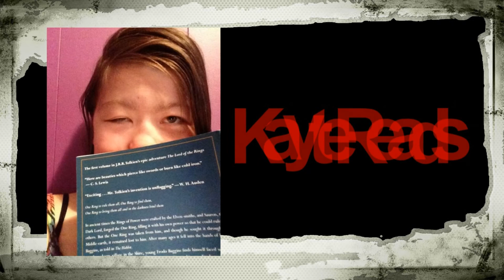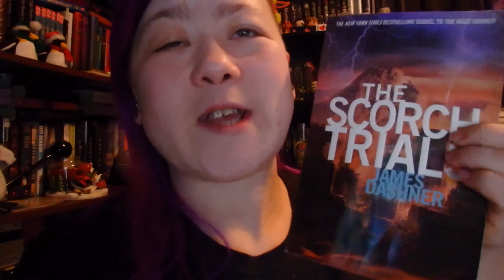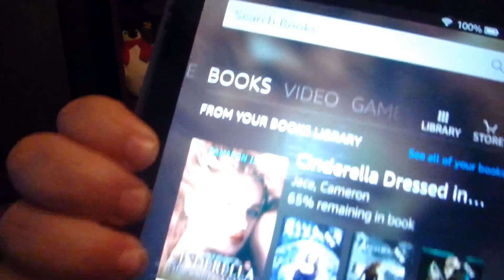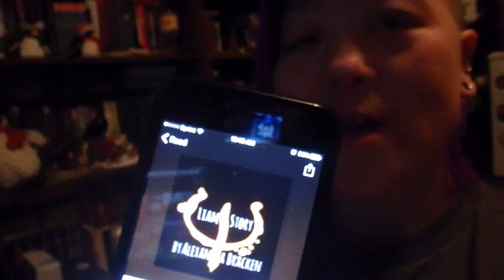becausedragonsRAT Wrap Up!